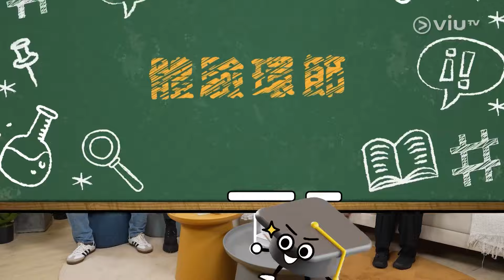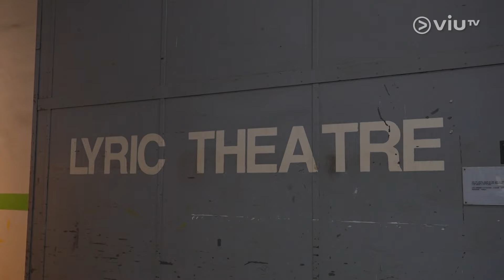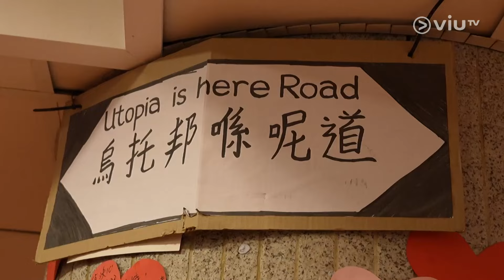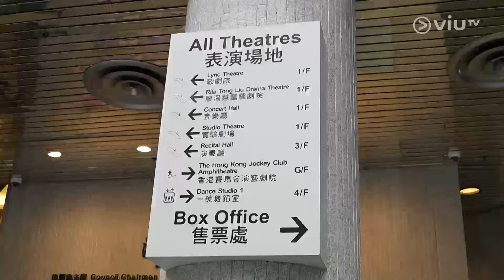《大學關鍵詞》 EP 20 - 香港演藝學院 - 校風篇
香港演藝學院是一個充滿著追夢人的地方，主持人將跟隨戲劇學院的同學參觀校園各個角落，這些地方見證了他們的努力和奮鬥。修讀演藝學院是具有挑戰性的任務，需要面對不少困難和競爭。主持人將有機會與戲劇學院院長交流，打探入讀演藝的秘訣，又會參與一堂舞蹈課，與學生們一起學習舞蹈技巧。